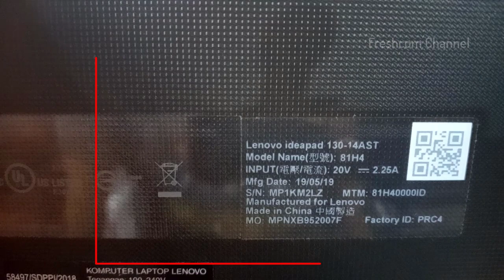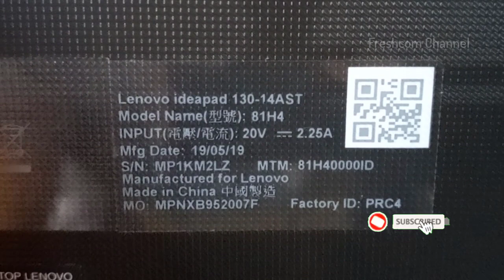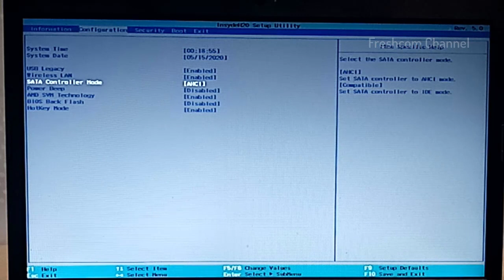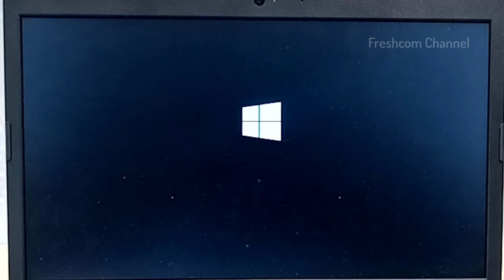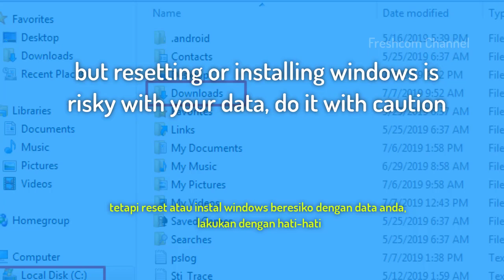Windows Failed, Your PC ran Into a problem and needs to restart, Error Starting, Lenovo Ideapad